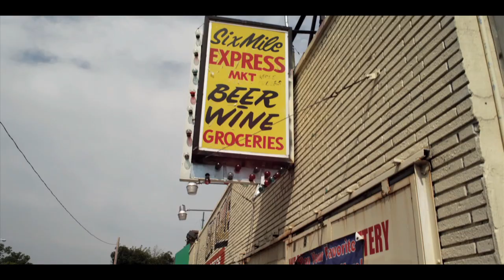CornerStore the Movie (PAFF trailer B)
A day in the life of a party store along Detroit's infamous Six Mile Road owned by a conservative Black father (Roger Guenveur Smith) and his son and daughter. A lot can happen on the corner... especially on the hottest day of the summer.

COMING SOON!